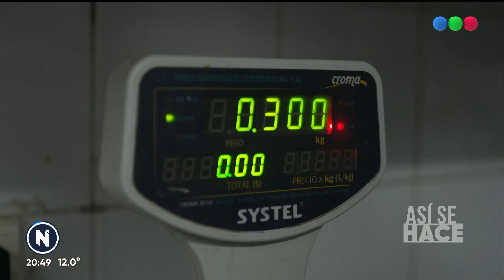ASÍ SE HACE: PALMERITAS - Telefe Noticias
👉 ¿Cuántas cosas forman parte de nuestro día a día y no sabemos cómo se hacen?

🎥 ¡Telefe Noticias te lo muestra!

🥨 En este capítulo: Palmeritas.